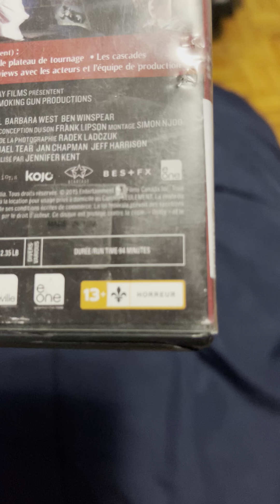Opening to The Babadook 2015 DVD